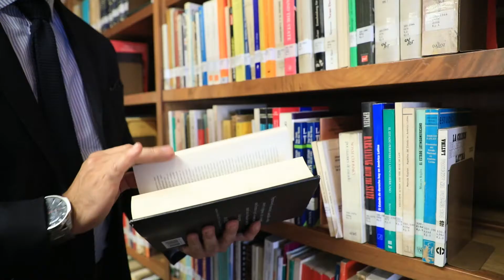UExt Summer University 2022, Global Development: Facing the Future with hope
La Universidad Externado de Colombia y su Dirección de Internacionalización y Relaciones Externas invitan a participar en este programa, en el que, del 18 al 29 de julio, visitantes académicos internacionales y estudiantes internacionales y locales podrán interactuar a través de cursos académicos en inglés y actividades culturales.